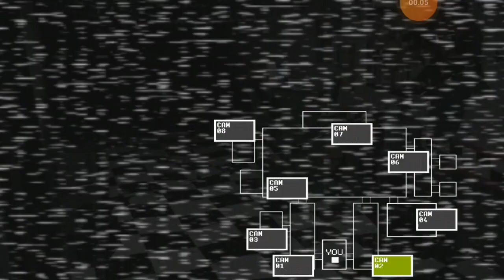maingemes Ultimate Custom Night